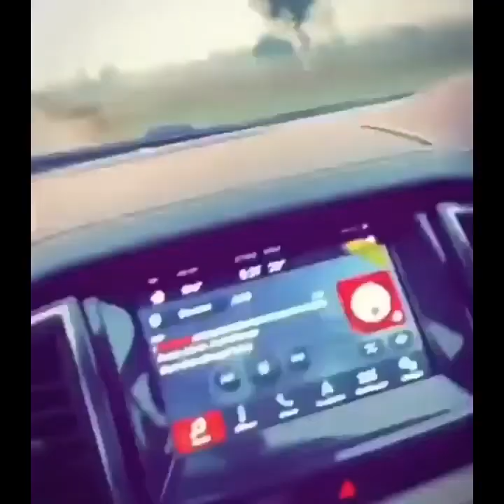New Scorpio Vs Fortuner video ||2021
Learn moreListen ad-free with YouTube PremiumSongMucchArtistDilpreet Dhillon Ft. Gurlej AkhtarAlbumDushmanLicensed to YouTube byTimes Music India (on behalf of Speed Records); BMI - Broadcast Music Inc., Times Music Publishing, The Royalty Network (Publishing), and 4 music rights societiesSongEast Side FlowArtistSidhu Moose WalaAlbumEast Side FlowLicensed to YouTube byBelieve Music (on behalf of Juke Dock); Songtrust, UMPG Publishing, and 3 music rights societiesSongZamana (feat. Afsana Khan)ArtistHappy RaikotiAlbumZamana (feat. Afsana Khan)Licensed to YouTube byBelieve Music (on behalf of Jass Records), and 3 music rights societiesSongDefaulterArtistR Nait, Gurlez AkhtarAlbumDefaulterLicensed to YouTube byBelieve Music (on behalf of Jass Records), and 8 music rights societiesSongDhakkaArtistSidhu Moose wala,Afsana KhanLicensed to YouTube byODEmusic (on behalf of Sidhu Moose Wala); BMI - Broadcast Music Inc., and 6 music rights societiesSongExpert JattArtistNawabAlbumExpert JattLicensed to YouTube byBelieve Music (on behalf of Juke Dock); BMI - Broadcast Music Inc., and 7 music rights societiesSongGaddi Pichhe NaaArtistKhan BhainiAlbumGaddi Pichhe NaaLicensed to YouTube byDittoLtd, [Merlin] Coin Digital (on behalf of Single Track Studios), and 6 music rights societiesSongGabru Pinda WaleArtistJatinder DhimanAlbumGabru Pinda WaleLicensed to YouTube byBelieve Music (on behalf of Jass Records); Songtrust, and 3 music rights societies